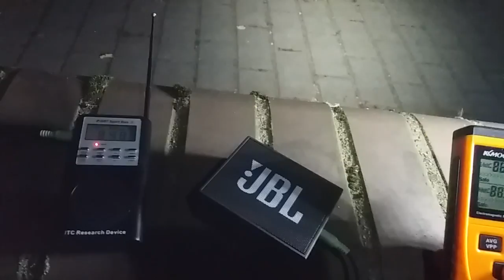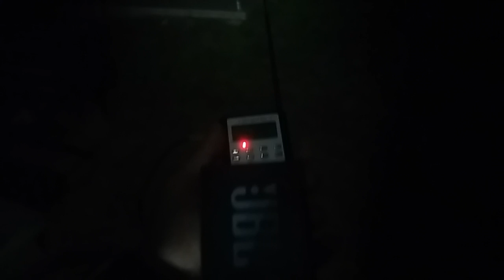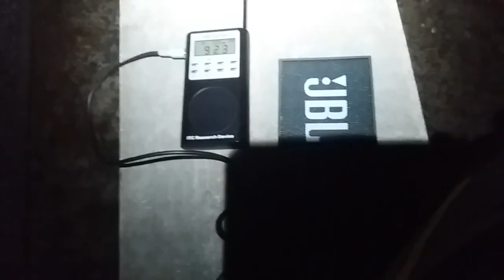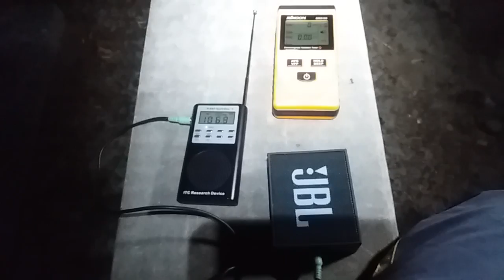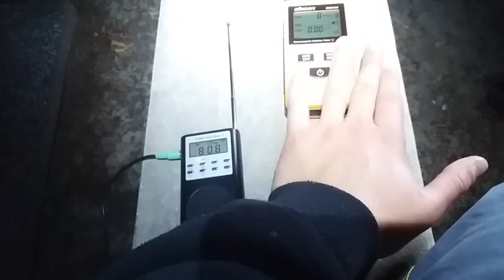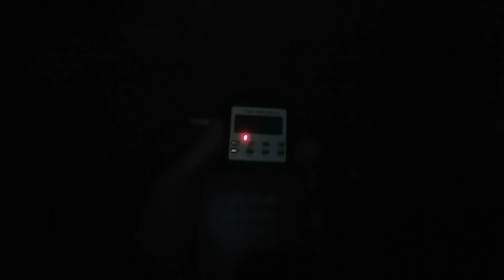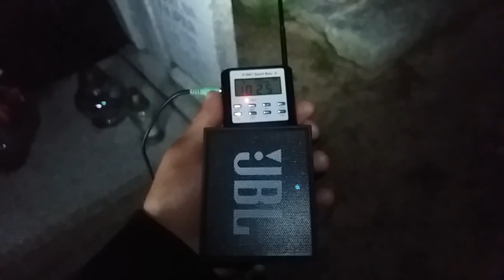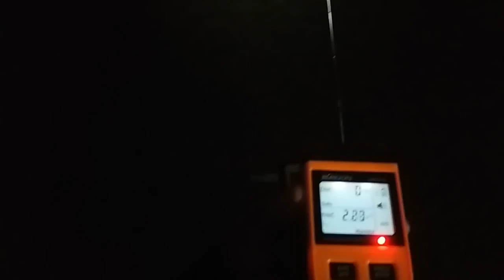Cmentarz Komunalny nocą - surowe nagranie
Witam!
Chciałbym wam przedstawić kawałek śledztwa na cmentarzu bez jakiejkolwiek obróbki. Skomunikowaliśmy się z osobami zza światów. Zbadałem to miejsce po to aby na prawdę potwierdzić, że istnieje życie po życiu. Pozdrawiam: Główny Śledczy Bartek.
Będzie śledztwo niedługo z cmentarza w nocy, udam się w głąb i zbadam to miejsce dokładniej : )